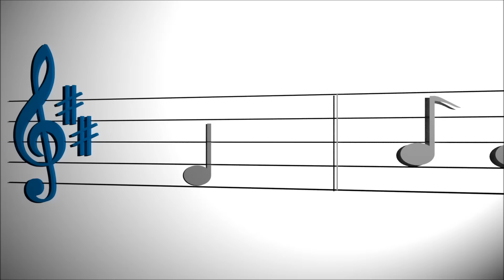Matze macht Mucke: Kanaltrailer 2017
Instrumentalmusik • Rock • Pop • Matze macht Mucke

Moin zusammen,

hier seht ihr meinen Kanaltrailer, den ich im Jahre 2017 gebastelt habe. Die Musik mit meiner Gitarre selbst aufgenommen, das Video mit Blender erstellt.

Grüße,
Matze